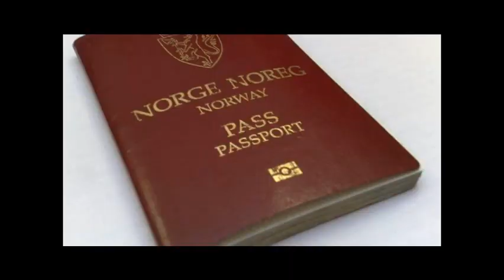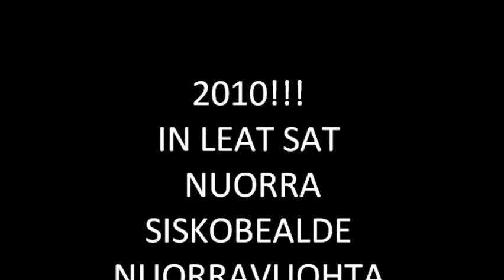Áivan - Vuolgge Mielde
Buorre mátki! :)

Sjekk også for mer musikk. Eller aivanrap her på youtube.